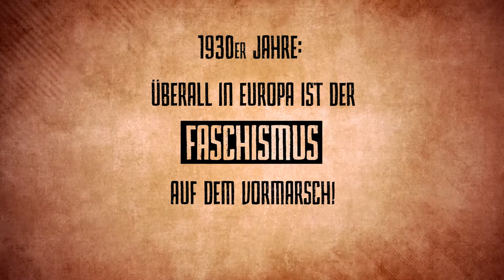HÖTTINGER SAALSCHLACHT 2013 - Trailer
• H Ö T T I N G E R   S A A L S C H L A C H T  G E D E N K T A G 2 0 1 3 •

JUBELDEMO:
Los geht es um 16:00 Uhr im Waltherpark mit einigen Redebeiträgen, sowie einer anschließender, großer JubelDemo durch die Stadt: Natürlich mit historischem Jubelmobil und mobiler Cocktailbar. Lasst die Konfetti-Kanonen knallen und schreit YEAHHH!!
Das ganze Spektakel wird musikalisch von **DJ BADSPIN** (DuzzDownSan/Ibk) abgerundet, der mit einem Mix aus HipHop/Glitch die Köpfe zum nicken und die Beine zum tanzen bringen wird!

STRASSENFEST:
Die JubelDemo durch die Stadt endet um ca. 17:30 Uhr vor dem Z6 in der Dreiheiligenstraße.
Dort gibt es im direkten Anschluss ein Strassenfest mit jeder Menge Action: Neben einer Bar mit kühlen Getränken und einem Grill mit veganen Köstlichkeiten, gibt es Infostände und einen Stand mit T-Shirts, Taschen, Plakaten, Buttons, Stickern usw.
Auf der OpenAir-Bühne vor dem Z6 wird sich nach der Demo die deutsch-Punkband **KONTRA** (Tirol) die Ehre geben. Also Bier in beide Hände, Iro hoch und ab vor die Bühne zum Pogo!
Nach einer kurzen Pause kommen wir zu einem weiteren Höhepunkt des Nachmittags: **REBEL MUSIG** (Tirol) beehren uns mit einem Live Auftritt! Was soll man dazu noch schreiben... Spätestens nach dem selbst produzierten Debütalbum „Radio freie Mittelstation" dürfte klar sein, dass Rebel Musig zum besten gehört, was Tirols Independet Musikszene derzeit zu bieten hat. Ein Feuerwerk aus Reggae, HipHop, Ska und Funk gepaart mit hintergründigem Mundart-Rap. Definitiv: „De waxest sound around"

PARTY:
Ab ca. 21:30 Uhr geht es dann indoor im Z6 weiter.
Neben einer special-Saalschlacht-Deko und jeder Menge multimedialem Entertainment gibt`s von niemand geringerem als Mister **MINOS** (Bassintoxication/Ibk) ordentlich was auf die Ohren! Treibende Bässe und rhythmische Drums´Dubsteb und Drum´n Bass at its best! We wanne see you scream!!!
Im Anschluss folgt ein weiters, absolutes Highlight des Tages. Niemand geringeres als **DAS ZIRKUSKIND** (exLEpäng!/Leipzig) betritt die Manege. Wie ein Drahtseilartist balanciert das Enfant terrible des Leipziger Kollektivs ExLePäng! zwischen Drum´n Bass und Breakcore: Am Rande des Wahnsinns und dennoch atemberaubend trittsicher! Er wird uns die Beats um die Ohren wirbeln und wir werden mit den Tanzbeinen jonglieren. Manege Frei! Its gonna be massive!
Und last bust not least ein weiterer Top-Act wird die Nacht zum Tag werden lassen: **dR.sATan** (Tekk Connection/Italien) wird mit einem treibenden Hardtekk-Set die letzten Kraftreserven mobilisieren und uns auf den Dancefloor nageln! Bam-Bam-Bam-...